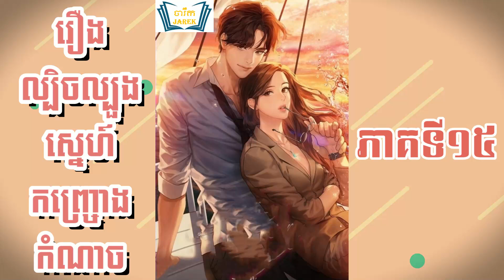Fox's Tricks 15-ល្បិចល្បួងស្នេហ៍កញ្ច្រោងកំណាច ភាគទី១៥